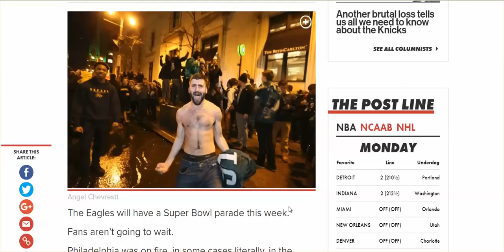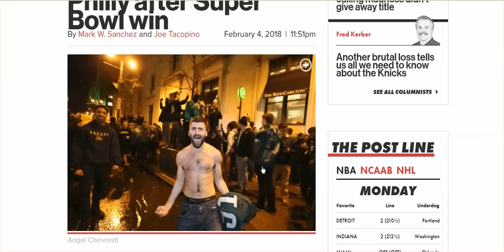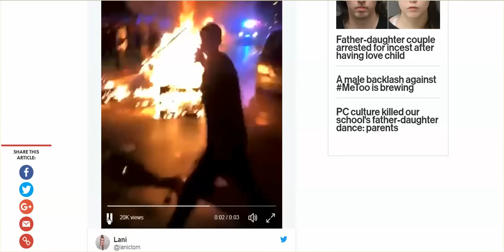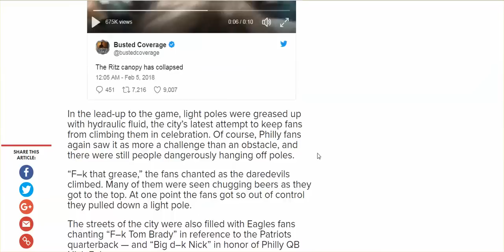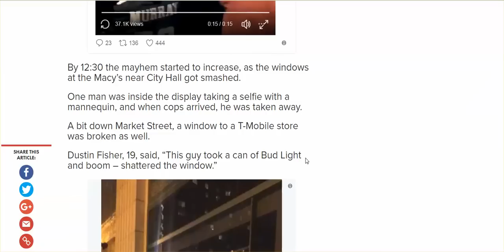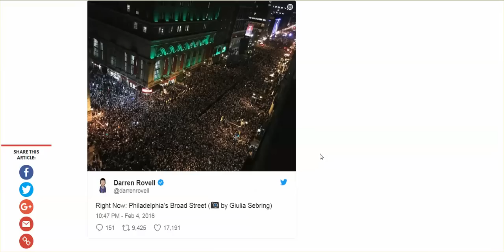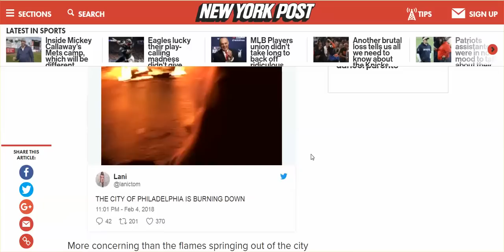It's Bread & Circus Time - Eagles Win, Philly Fans In Mass Let Loose On The Streets